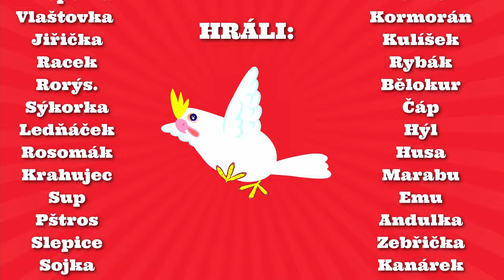Gruppo Salsiccia - Kakadu (Official Video)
Režie : Luboš Svoboda
Výtvarník/ animace: Tomas Zach
Střih/postprodukce: Petr Kazzi Kazimour
Produkce: Jan Joda Vondráček
Hudba/text: Gruppo Salsiccia